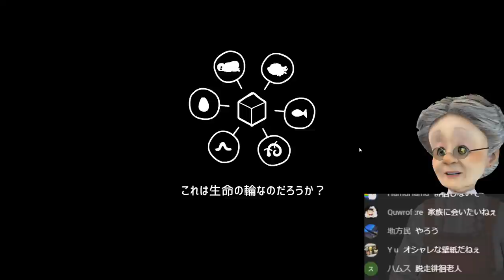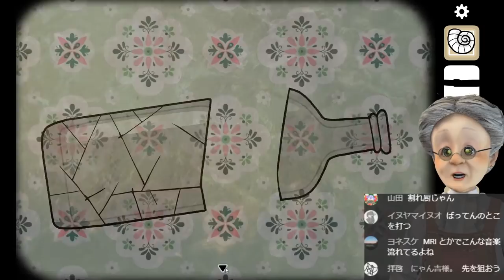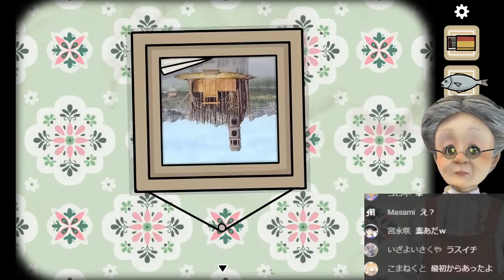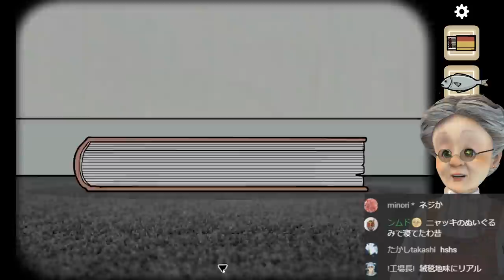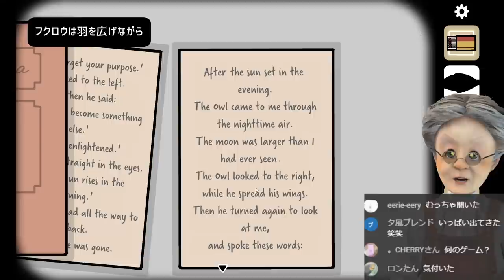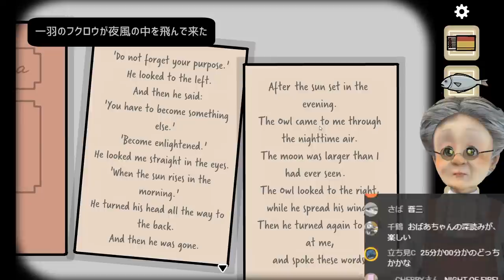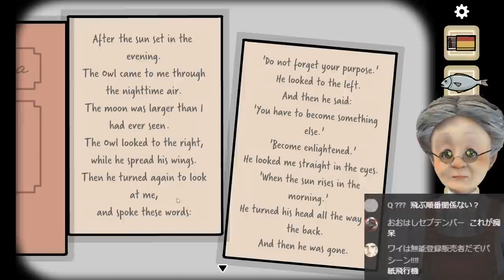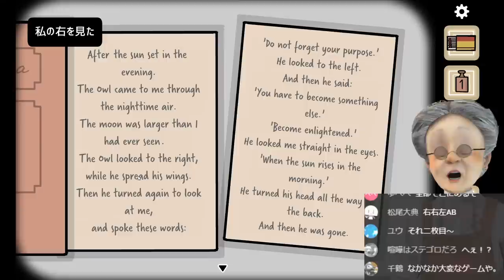おばあちゃん脱出します。この見たこともない不思議な部屋から。【Samsara Room】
脱出ゲームに挑戦だよ
◆バーチャルおばあちゃんtwitter